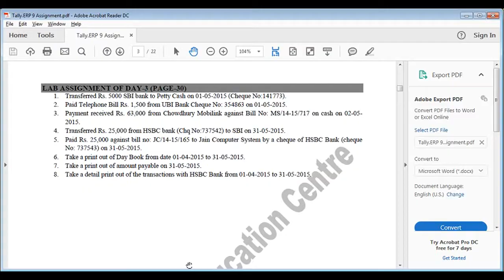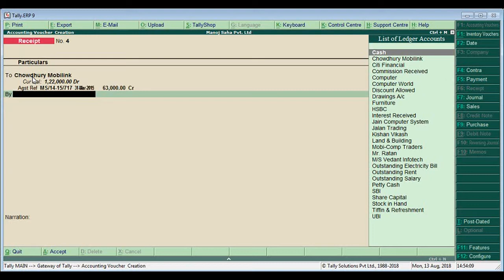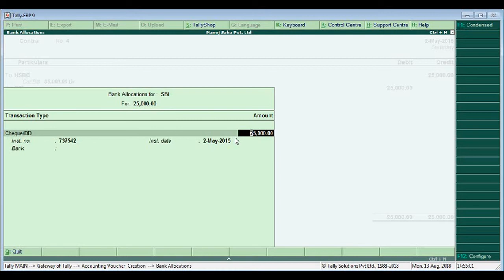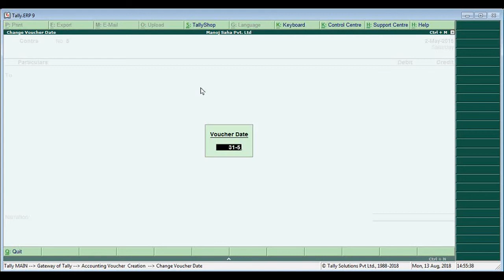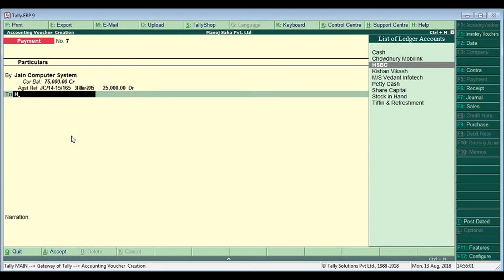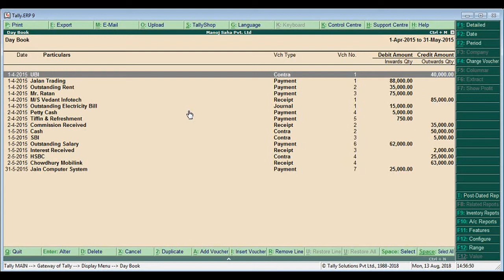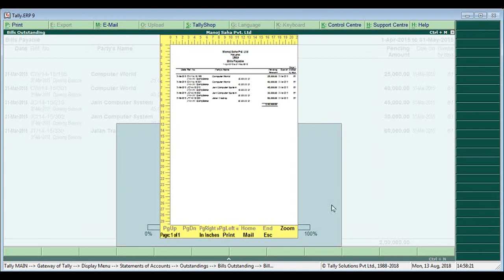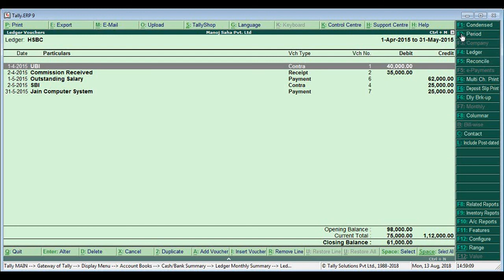#74-Tally Course: How to do Payment, Receipt & Contra Vouchers in Tally ERP 9 (Lab Assignment 3)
Video-074
This video is for those viewers who wants to learn and have practice on Tally ERP 9. You will get a solved assignment on each day. You will get all the links of Tally Assignments are given below description. As this video has no audio. I have given CC, please turn on CC.
Tally Course: How to do Payment, Receipt & Contra Vouchers in Tally ERP 9 (Lab Assignment 3)
(Contains AD)
In this Assignment you can learn:
How to make Contra voucher entry in tally ERP 9
How to make Payment voucher entry in tally ERP 9
How to make Bank to Bank fund transfer entry in tally ERP 9
How to View Day Book in tally ERP 9
How to take print out of Day Book in Tally ERP 9
How to take a print out of Amount Payable in Tally ERP 9
How to view Bank details in Tally ERP 9
All links of Tally Assignments:~
How to create Company in tally ERP 9 (Lab Assignment 1)
How to do Cost Category & Cost Centre in Tally ERP 9 (Lab Assignment 4)
How to use Pre-defined Cost Centre in Tally ERP 9 (Lab Assignment 5)
How to maintain Stocks & Godown in Tally ERP 9 (Lab Assignment 6)
Actual and Billed Quantity, Price List in Tally (Lab Assignment 10)